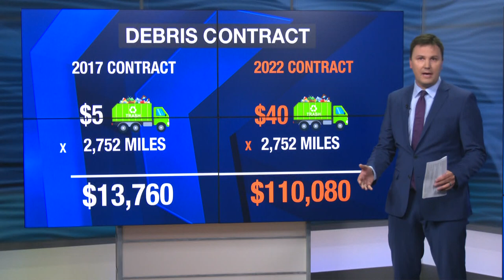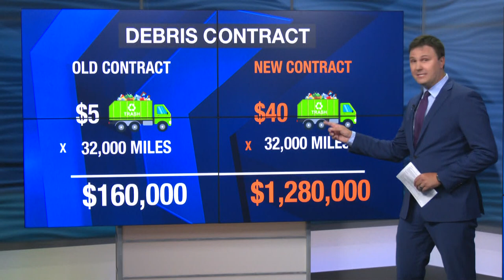New debris contract increases price of hauls leaving Lee County